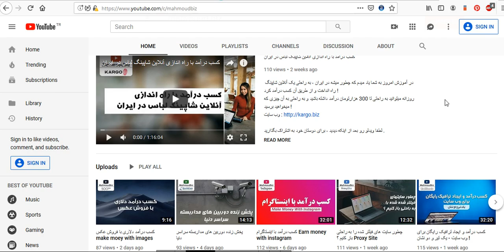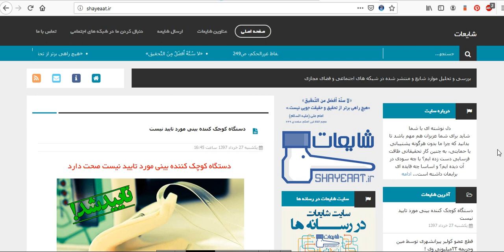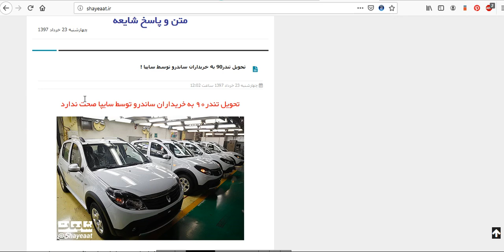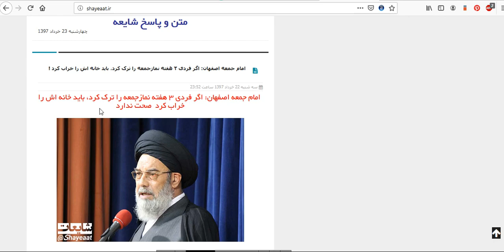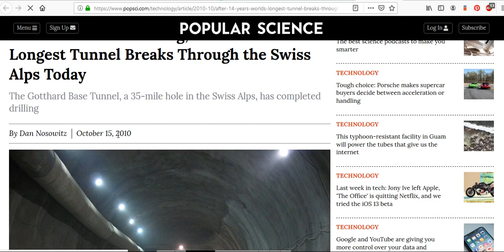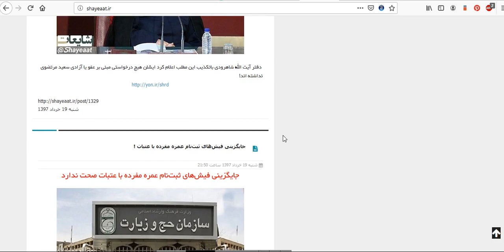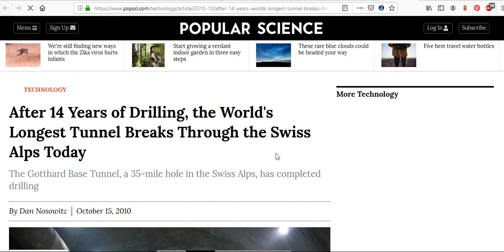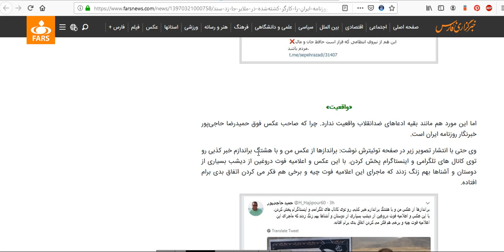پاسخ به شایعات روز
در آموزش امروز به شما وب سایتی را معرفی میکنم که به صورت کامل به شایعات مختلف با مدارک مختلف پاسخ میدهد .

امیدوارم از دیدن این آموزش لذت ببرید .